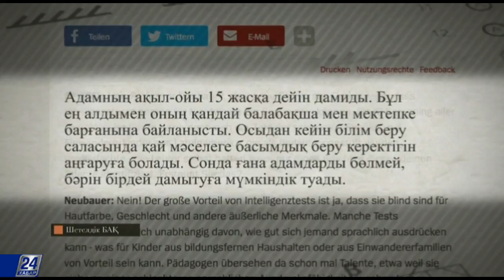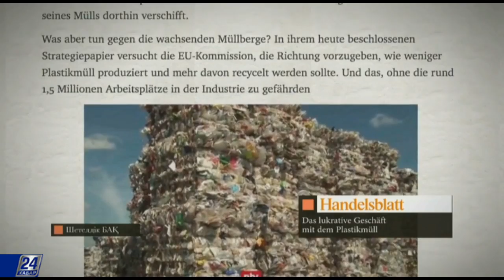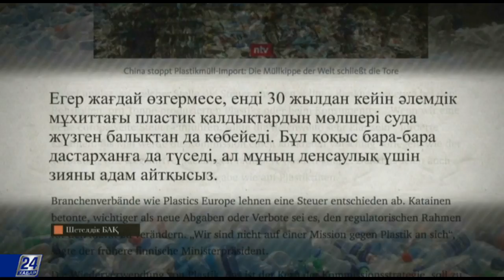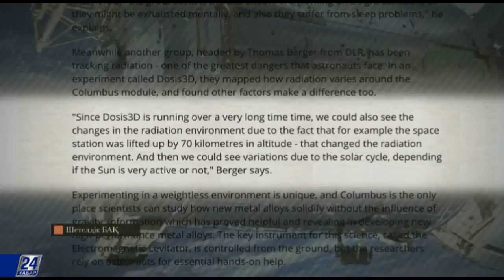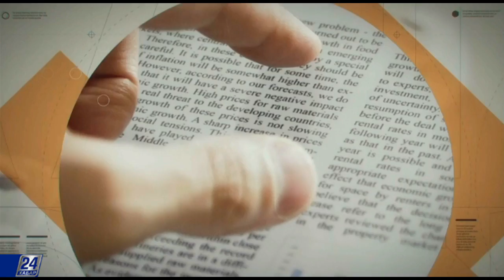Еуропа керексіз пластик қалдықтардың астында қалды